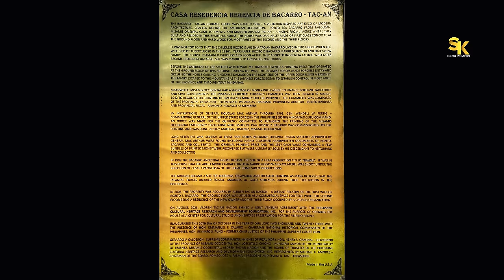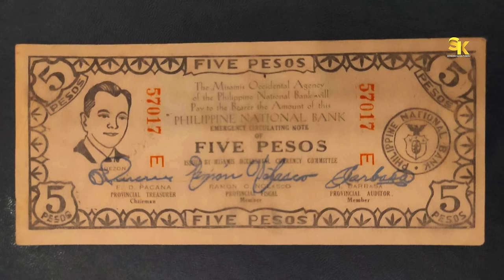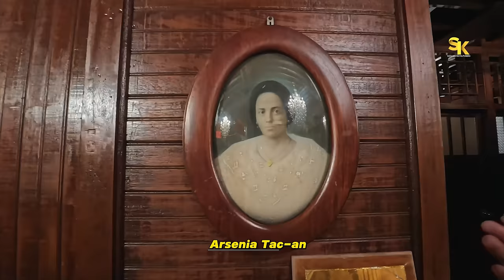VICTORIAN INSPIRED ART DECO CASA RESIDENCIA HERENCIA DE BACARRO-TAC-AN 1914, THE OLD PRINTING PRESS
THE BACARRO - TAC-AN ANCESTRAL HOUSE 1914